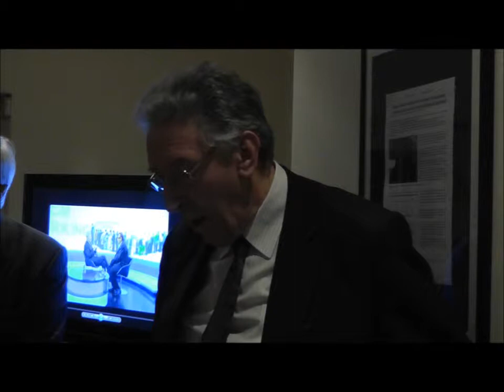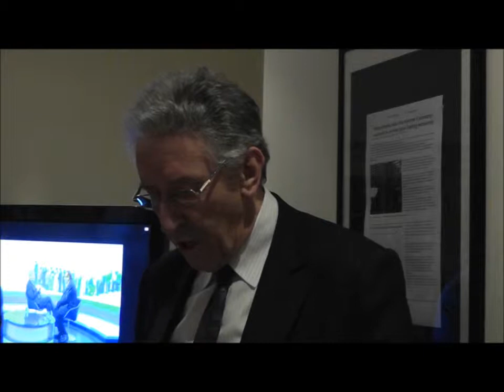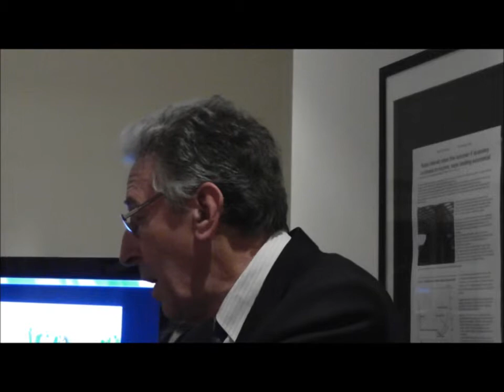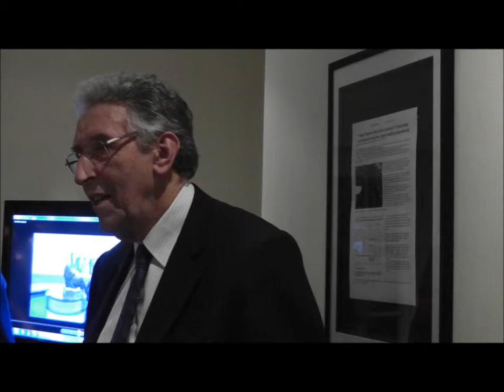Old Links and New Ties: Lord Howell speech to the CPS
Lord Howell speaks to a Centre for Policy Studies book launch for "Old links and new ties: power and persuasion in an age of networks', March 2014.